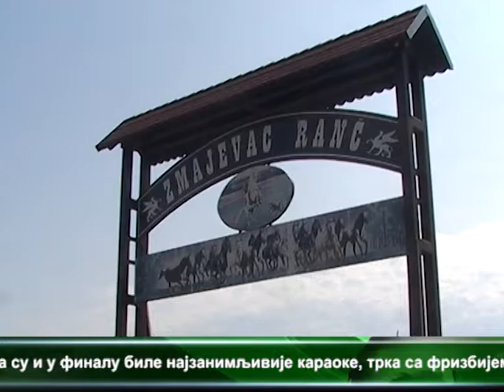CENTRALNE VESTI TELEVIZIJE VIMINACIUM 28 08 2017